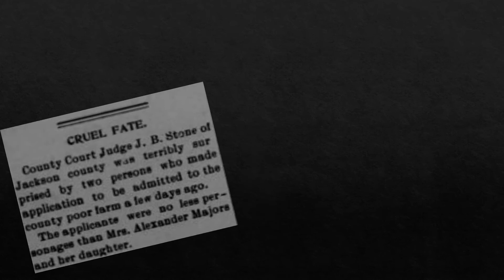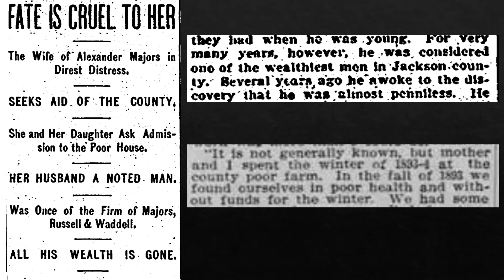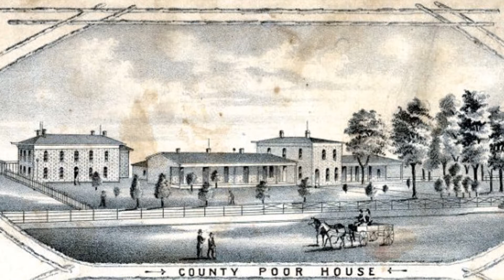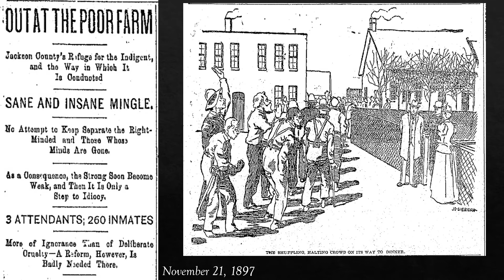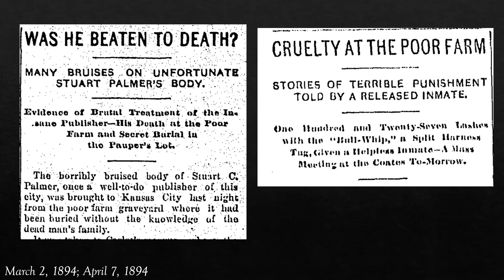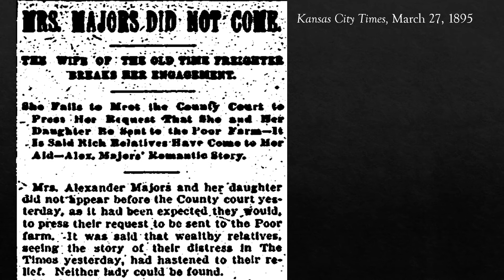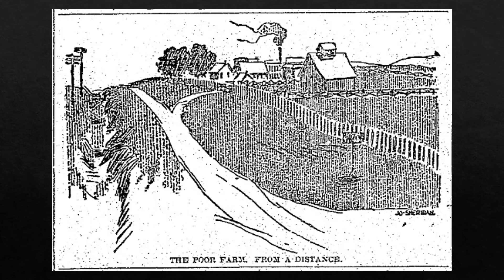Richly Dressed But Poor: Susan & Katherine Majors and the Jackson County Poor Farm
Newspapers across the country breathlessly reported that Alexander Majors’ wife and daughter had petitioned the court to live in the Jackson County Poorhouse. But what were poorhouses like in the nineteenth century? What did they look like? How did they work? And how did the family of the co-founder of the Pony Express end up there?